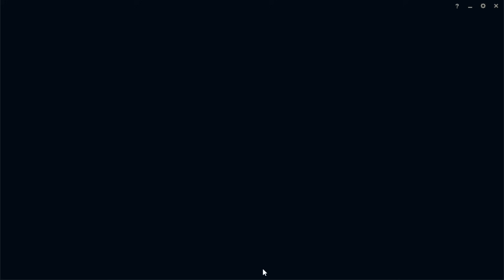SMOLDER, LEAGUE'S NEWEST CHAMPION IS SO FUN!!(MY FIRST GAME)